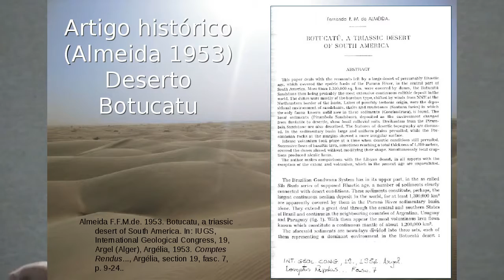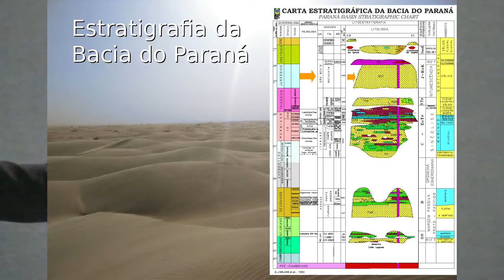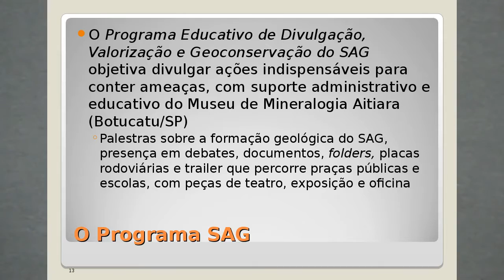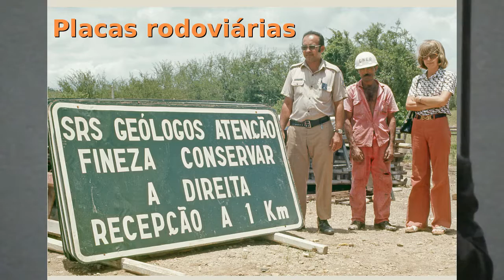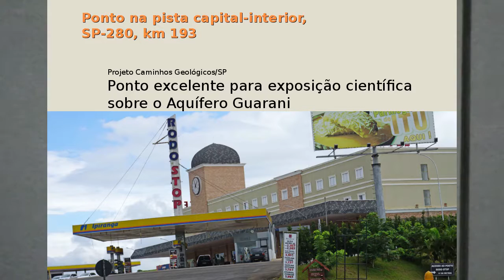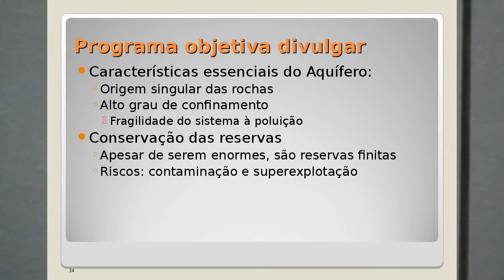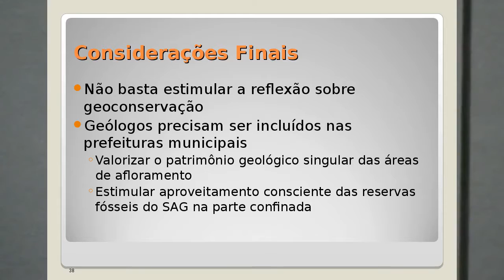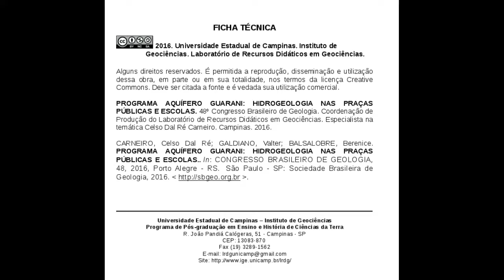PROGRAMA AQUÍFERO GUARANI: HIDROGEOLOGIA NAS PRAÇAS PÚBLICAS E ESCOLAS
PROGRAMA AQUÍFERO GUARANI: HIDROGEOLOGIA NAS PRAÇAS PÚBLICAS E ESCOLAS. Apresentação oral no 48º Congresso Brasileiro de Geologia pelo Prof. Dr. Celso Dal Ré Carneiro.